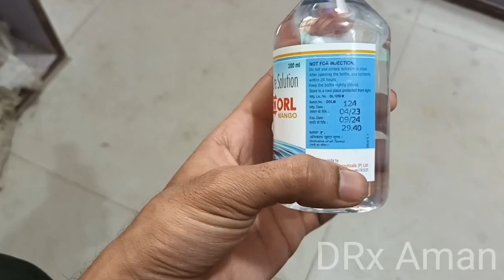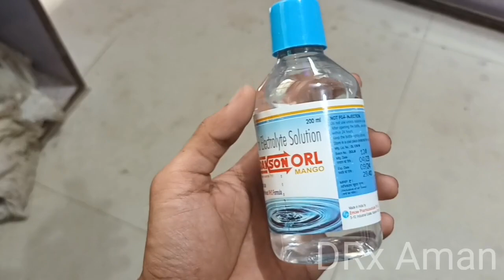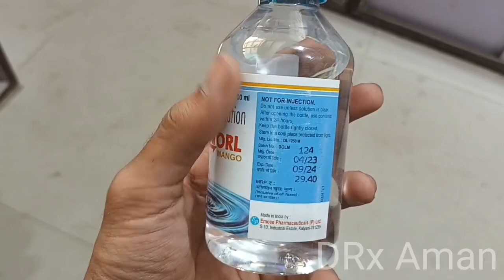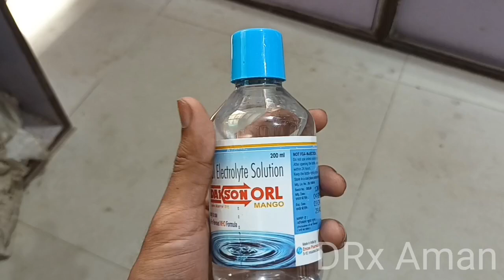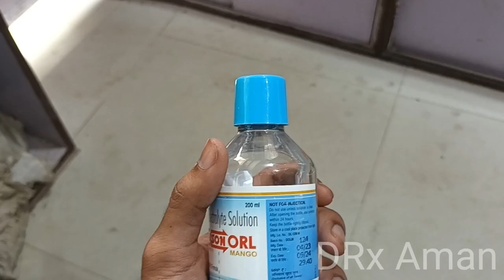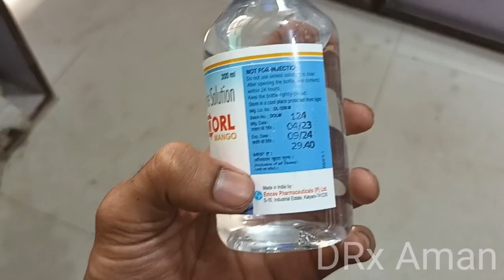Dakson ORL Electrolyte used for dehydrated child diarrhoea thirsty child